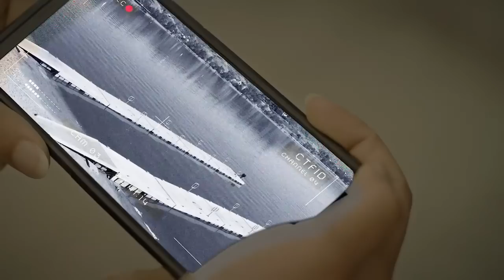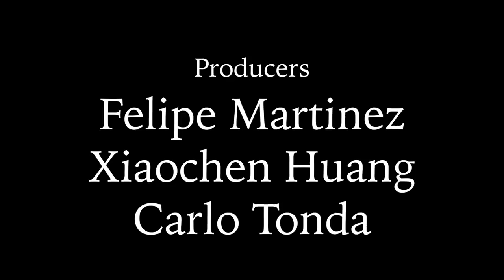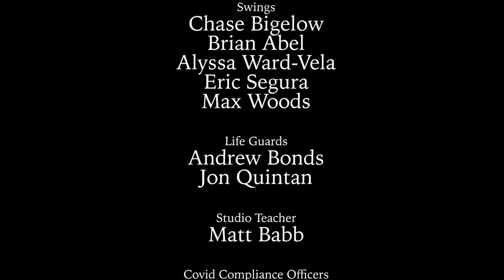The Girl In The Mirror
Starring Sergine Garraud

A professional swimmer chases down the prime suspect in her little brother's drowning and discovers that the perpetrator looks exactly like her.